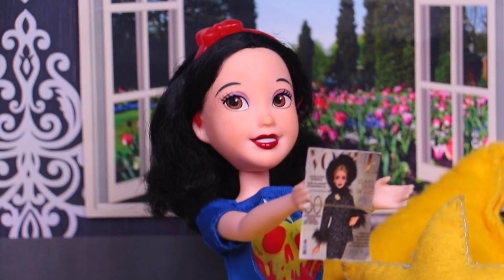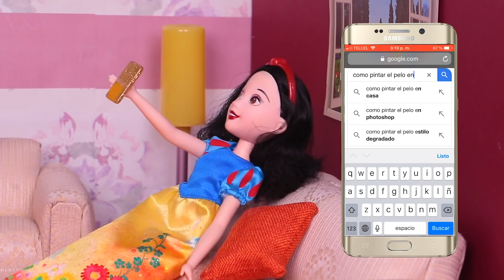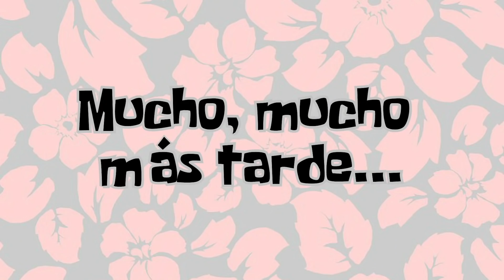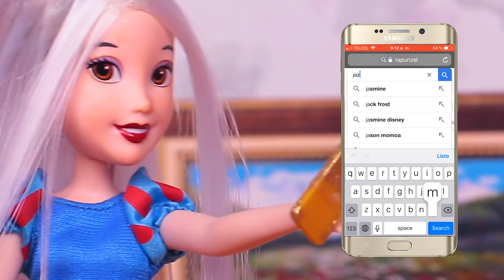💇🏻‍♀️ BLANCA NIEVES se PINTA el PELO de COLOR ROJO 😱 Juguetes Fantásticos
Hola Amigos de Juguetes Fantásticos! En el video de hoy nuestra amiga Blanca Nieves tiene la intención de cambiarse el look para renovarse, sin embargo tal parece que no ha elegido el más adecuado... si quieres ver como quedó acompáñame!

Si te gusta las historias con Princesas no te puedes perder las siguientes sugerencias:

❄️ ELSA de FROZEN se PELEA con RAPUNZEL por KRISTOFF 😱  Juguetes Fantásticos

💚EL CADAVER DE LA NOVIA: Ksi meritos de Distroller Chivatita es la KSI Novia - Juguetes Fantásticos

Si te gusta Distroller, no te puedes perder las siguientes sugerencias!